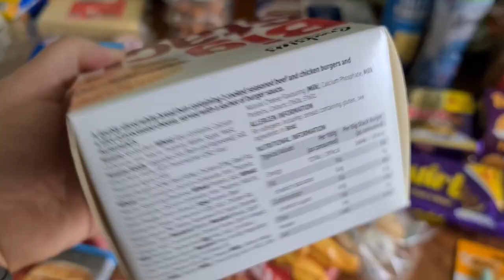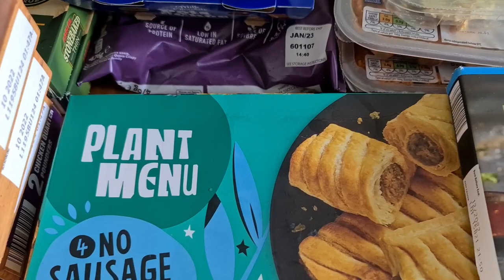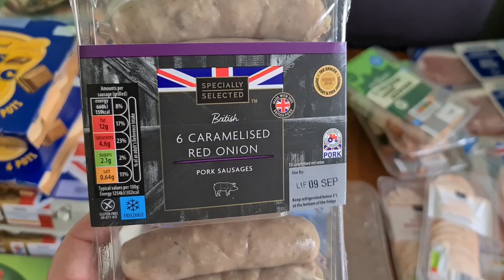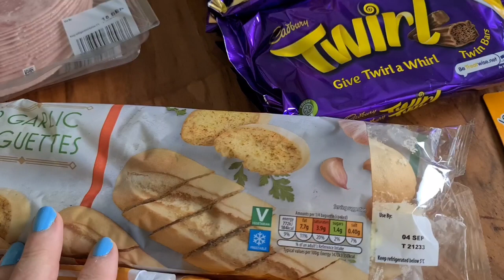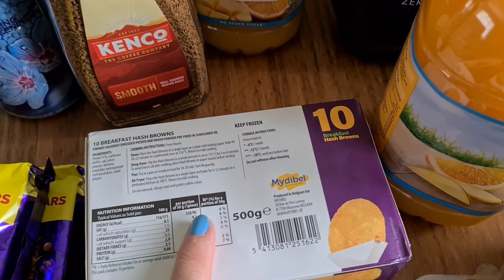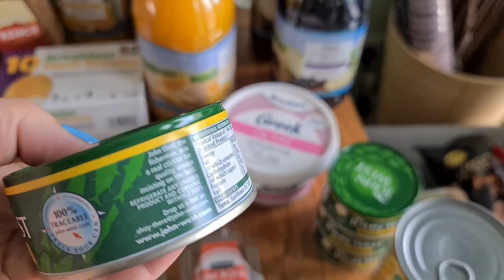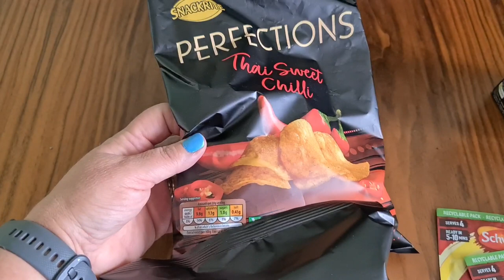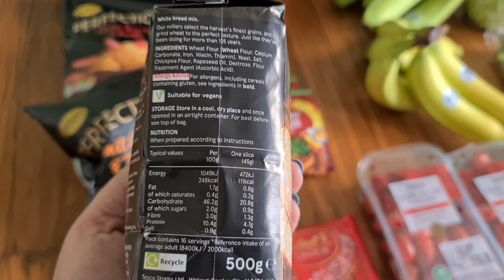CALORIE COUNTING | WHAT I EAT IN A DAY | TESCO & ALDI GROCERY HAUL INC CALORIES | 02.09.21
What I eat in a day calorie counting and a Tesco and Aldi grocery haul.